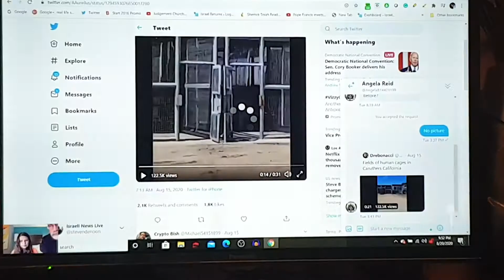2/2 Fake Believers will NOT be in these Cages! those that try and save their lives will lose it.